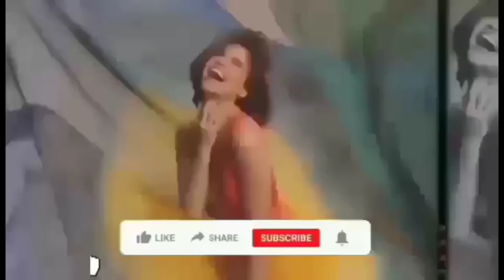GRABE! HERLENE BUDOL at MADAM INUTZ BINIGYAN ng UNLI SHOPPING CHALLENGE ni Wil (Wilbert Tolentino)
Binigyan Ng unli shopping challenge ni Wil ( Wilbert Tolentino) sina Herlene Hipon Budol at Madam Inutz.